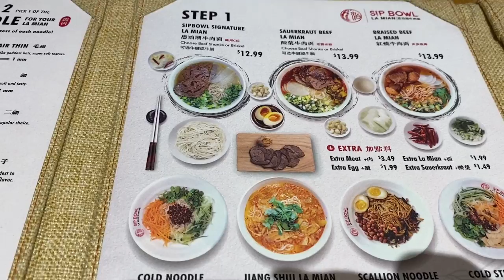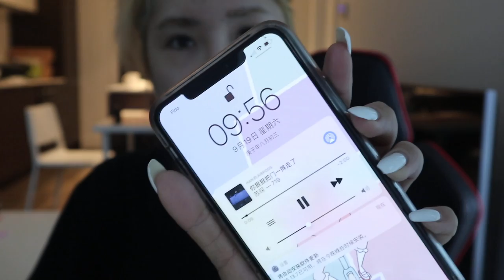放纵九月 / 夜晚慎点的一个视频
音乐 dreaming /   Silicon Estate
         pink lemonade /  Silicon Estate